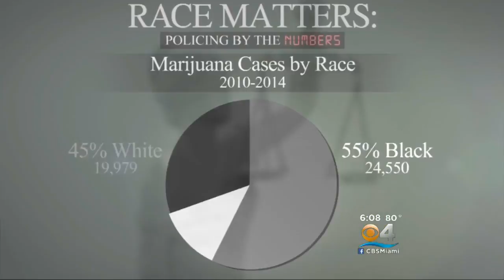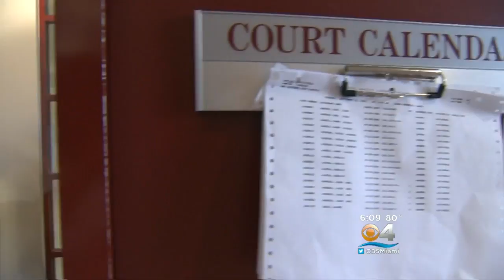Race Matters: Public Defender Now Staffing Branch Courts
CLICK To Watch Jim DeFede’s Report